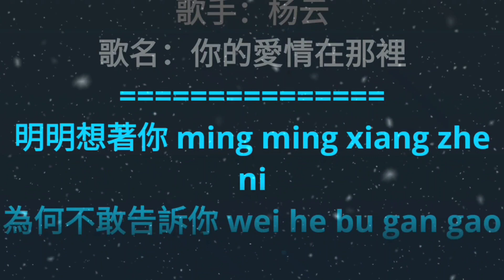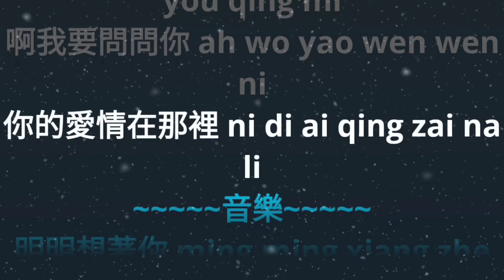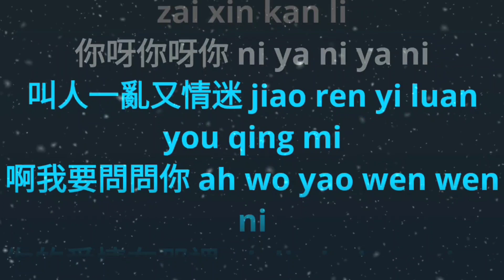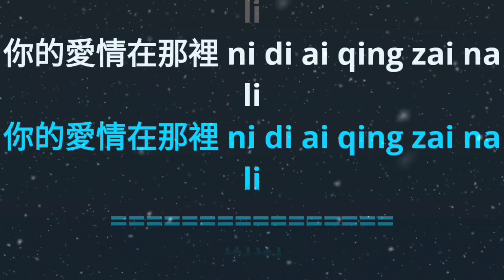Ni De Ai Qing Zai Na Li 你的愛情在那裡 karaoke mandarin no vocal